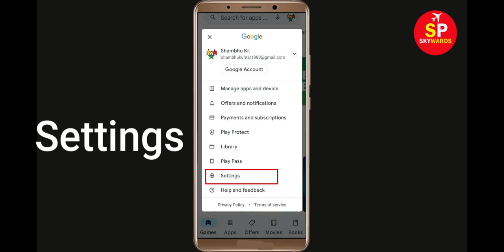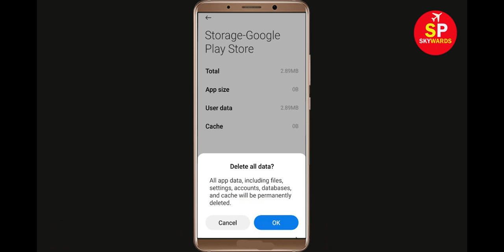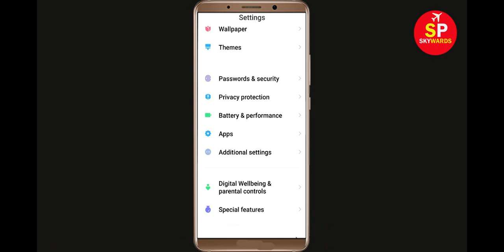How To Fix Can't Install Orxy App Error In Google Play Store in Android - Can't Download App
If you are facing problem in Google Play store to Install and Download Orxy App error on your mobile then you are at right place, i will show you How To Fix Can't Download Orxy App Error On Orxyogle Play Store Android & Ios Mobile Phone. If you are facing same problem in your android phone it will help you to get rid of this problem. So, Lets Start to Fix Orxy App downloading problem solutions.

Solve Can't Download AppsOrxy
Orxyogle Play Store Error in Android